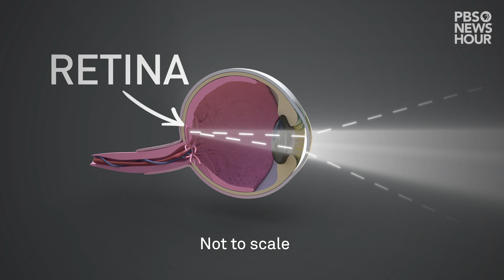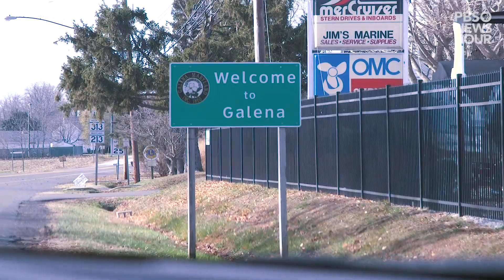What is Myopia and how is it affecting schoolchildren today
By 2049, it’s estimated half of the world will be myopic, and children are the most at risk. An optometry-on-wheels organization is out to curb that growth -- one school at a time. Traveling to low-income communities, Vision to Learn provides free eye exams and glasses, giving children in need their right to see, learn and succeed.